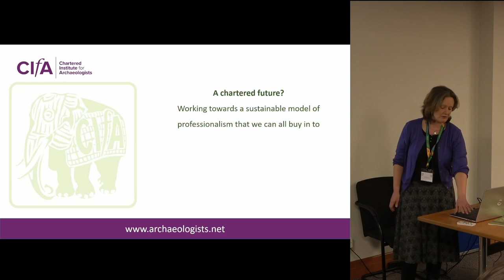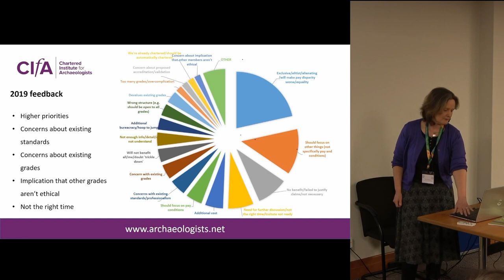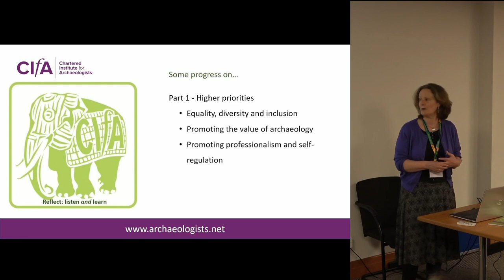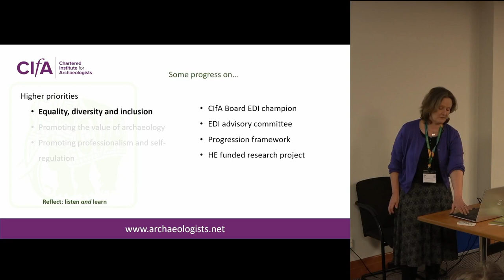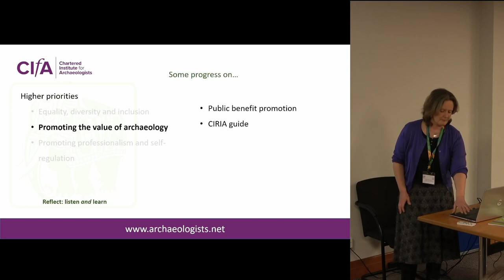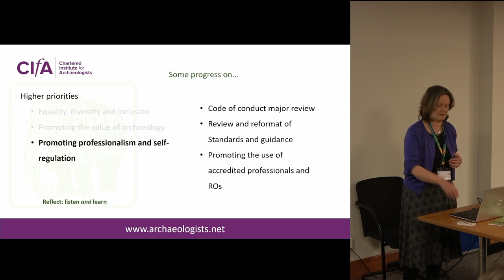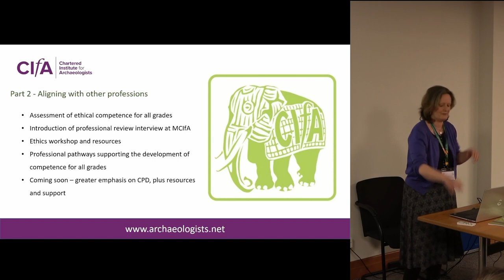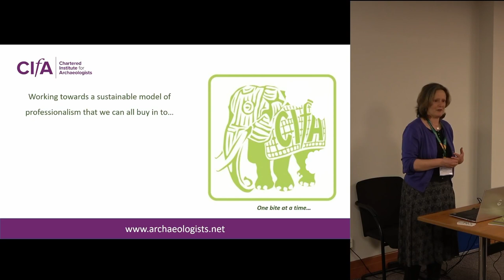A chartered future? Working towards a sustainable model of professionalism that we can all buy in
Kate Geary